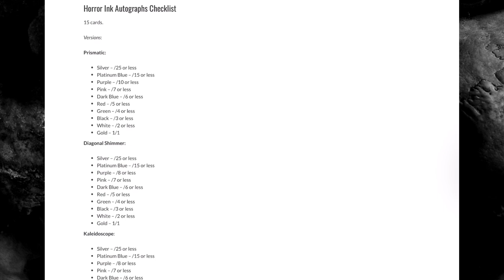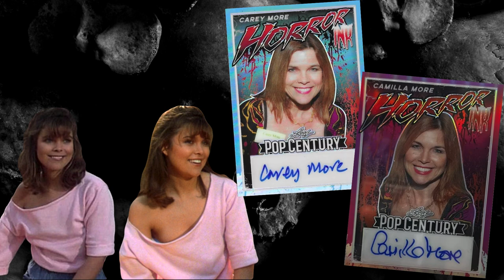HALLOWEEN HORROR CARDS EXIST 😨 2024 Leaf pop Century *Horror Ink* Autograph Breakdown!!!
In todays video i am going to be showing y’all every single Horror Ink card that you could pack from 2024 Leaf Pop Century!!! I figured since it is Halloween and i love Halloween time, i would show y’all some Halloween themed autograph cards that are out there. Maybe you didn’t know they existed and would want to add them to your collection or if your just a horror fan in general 😌 I personally think the design on these cards with how the horror ink logo is on there is absolutely amazing and wanted to share with y’all!!!

Thank yall for checking out my Horror Ink card video it truly means a whole lot to me 🥹 Make sure to check out my channel where I have plenty of content relaing to non sports cards and be sure to let me know anything in the comments i love reading ad responding 🥹